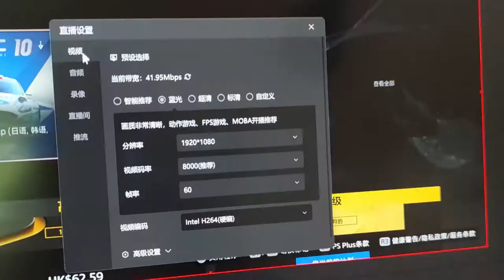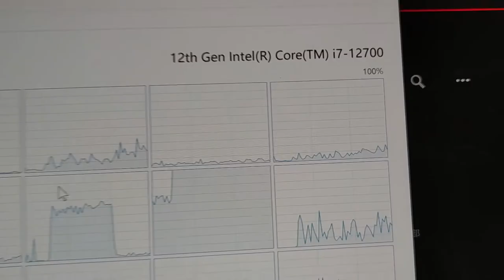Intel i7-12700核显UHD770 可以直播吗？显卡占用多少？